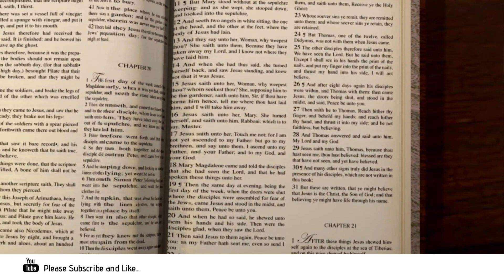TOC Alberton Presents | Week Of Prayer | Dorcas | AWM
Seventh-Day Adventist Church | Trans-Orange Conference of Alberton | Week Of Prayer | Dorcas | AWM